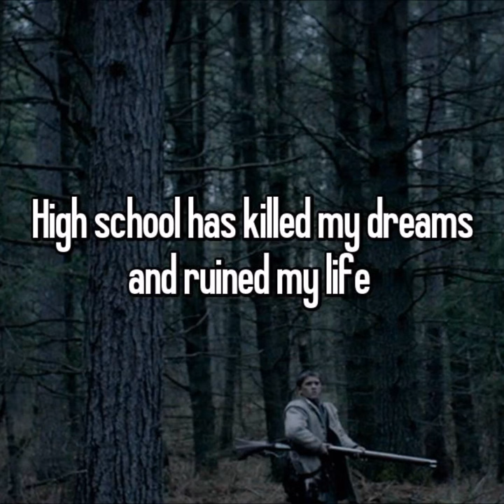WMSTMS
I have heard that this song has been
misconstrued as some sort of threat.
NO!!! This is most definitely not a threat.
It's just a very emotionally charged
verse based on the borderline psychotic
thoughts that I screamed inwardly from
my head to my core every day before,
during, and after school where I was
mercilessly Bullied from 10 to 15.
I fought back as hard as I could every time,
but I was too small and they were too many.
And no, I don't want nor need
any of them to apologize,
it's just that I when ever I start to feel even
the smallest, slightest sense of Anxiety,
my mind instantly flashes One or all
of their scarily ugly faces in front of my eyes.
They're all still such a large f*cked up part of my life,
But I don't think they even remember who I am.
That's what really hurts. The fact that they so
completely ruined my confidence and so
deeply fractured my persona to the point
where their very voices haunt me in Nightly,
yet I could walk past them in the street
and they wouldn't even recognize me.
"Sigh..."
I know I've said this before and I'll keep saying it until that
"Hole of a town" turns ghost and Quietly fades into Oblivion,
"Fuck You Kulin, You Ruined My Life"

-Lyrics -
This is me as a Fifteen year old,
I came very very close to doing it.
You're very f*cking lucky
I'll have left when you get this
just really needed to say
To the few truly good units
I'm sorry if you stood in my way
yeah back then maybe there was a day
when I should have made change
Bully's that helped created me
better accept their percentage of blame
When I enter class they ask
why's he dressed as a trooper
I scream it's body armor bitch
then shout out now who's the loser
Lock the door set off EMP's
let em drop to the floor draw swords
ignore Two friends exiting
turning my attention to enemies then pause
and address them all
remember that day you laughed
as you pissed on me into the urinal
bashed me weekly called me fag
my nails bitten right down to cuticles
they proceed to cry and plead with me
your not really sorry I thought
Screaming your the horrible mob of sheep
that made me plot out this course
You made my life a living hell
I felt like life was a waste
my heart manifested all the anger
and built it up into rage
what do you clowns gonna say now
your facing my blades
ready to take you to the never ending
expanse and darkness of space
You got your finger on the trigger, kid
Line it up, line it up, line it up
And hit me with the truth